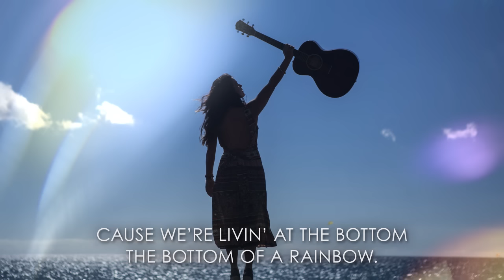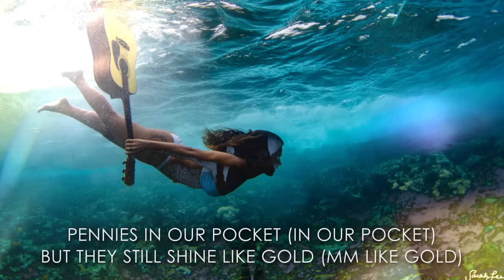Kimié Miner - Bottom Of A Rainbow (Official Lyric Video)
Official Lyric Video for Bottom Of A Rainbow by Kimié Miner